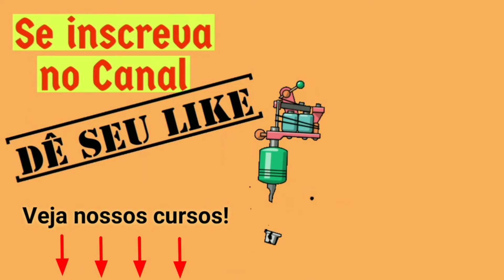50 ideias de TATTOO ONE PIECE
50 ideias de TATTOO ONE PIECE